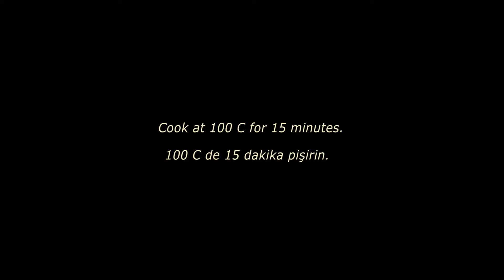How to Make a POLYMER CLAY Miniature Bed - A TUTORIAL without painting